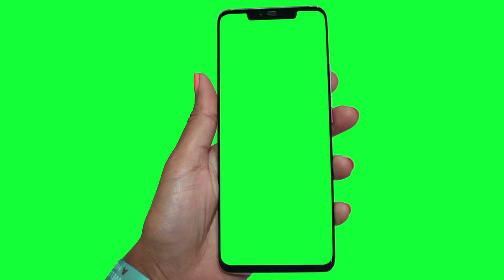02 Green Screen Android and OS Mobile Frame | Mobile iPhone Frame Green Screen VFX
Hello Friend How r u My New video isGreen Screen Android and OS Mobile Frame Video Footage Stock HD so i Hope u like my Free Mobile iPhone Frame Green Screen VFX so plz Subscribe button click hand  green screen Effects  Location like + share + bell icon Chromakey footage for top you-tubers.